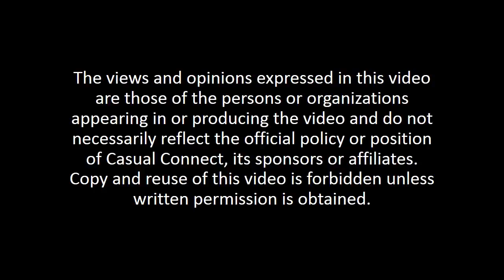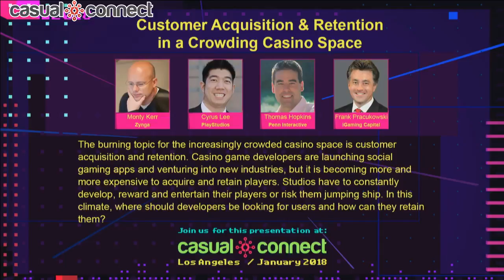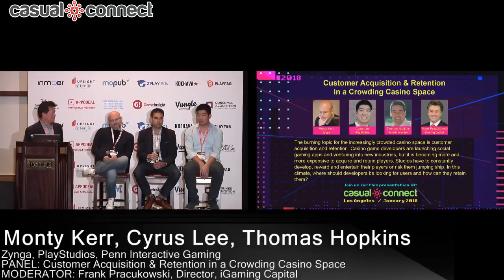Customer Acquisition & Retention in a Crowding Casino Space | PANEL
Delivered at Casual Connect USA 2018. The burning topic for the increasingly crowded casino space is customer acquisition and retention. Casino game developers are launching social gaming apps and venturing into new industries, but it is becoming more and more expensive to acquire and retain players. Studios have to constantly develop, reward and entertain their players or risk them jumping ship. In this climate, where should developers be looking for users and how can they retain them?

Monty Kerr, SVP of Games, Zynga
Cyrus Lee, Senior User Acquisition Manager, PlayStudios
Thomas Hopkins, Director of Marketing & UA, Penn Interactive Gaming
MODERATOR: Frank Pracukowski, Director, iGaming Capital